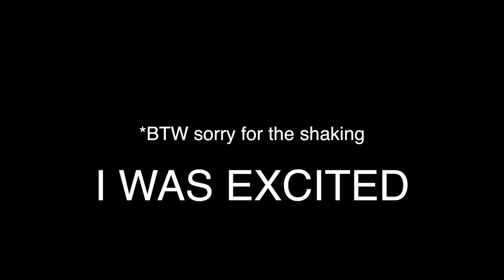J. Cole Live KOD Tour 2018 Miami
J. Cole performs his KOD album and much more with appearances by Earth Gang
Young Thug
Jaden Smith & and unexpected appearance by Will Smith

Choose Wisely